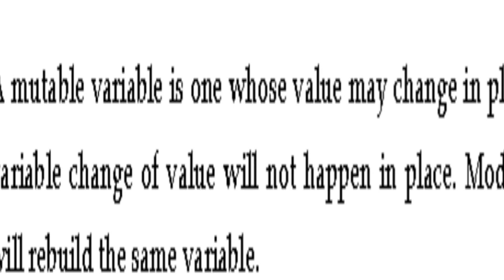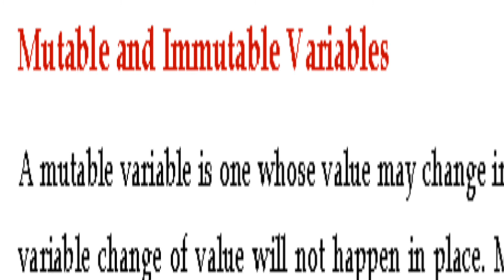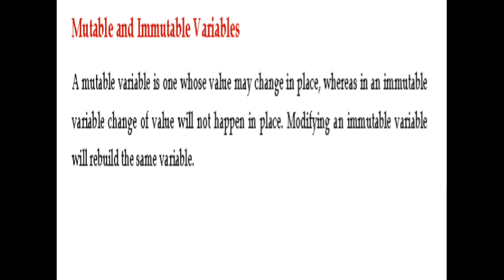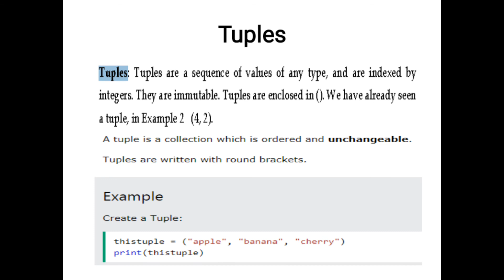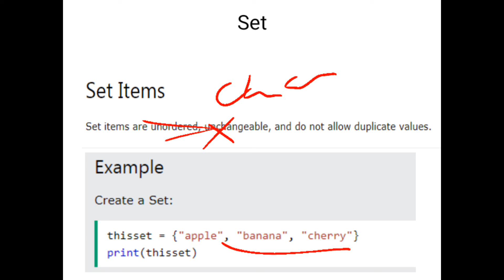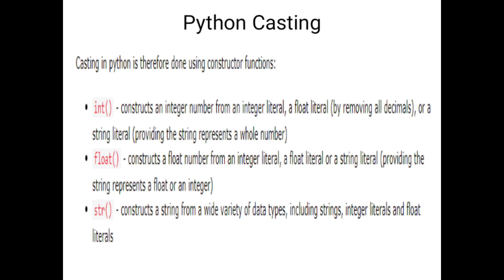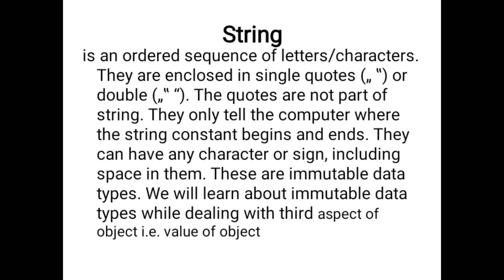Mutable and Immutable Data Type | String | List | Tuple | Set | Dictionary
This is my small effort for you all to make easy the topics related to Computer Science and many others.